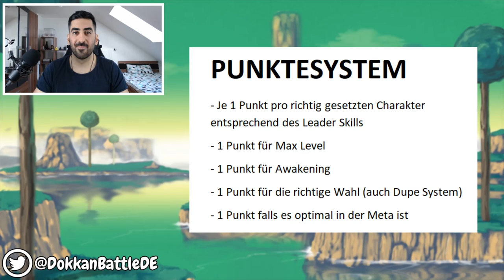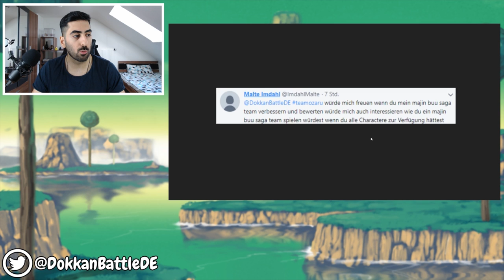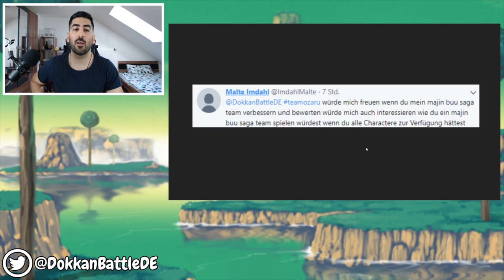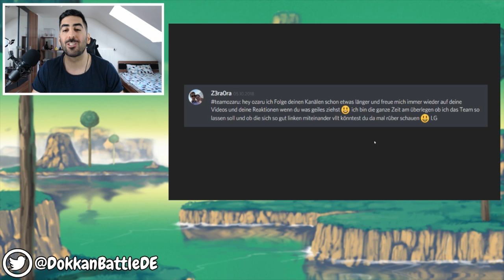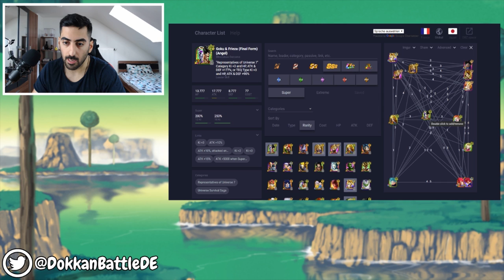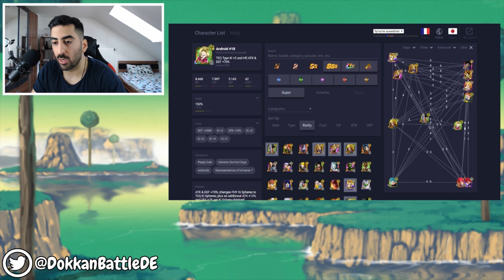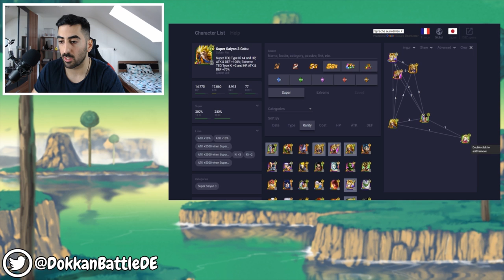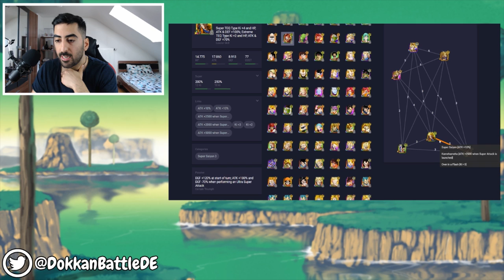ICH BEWERTE EURE DOKKAN TEAMS #41 - LR SSJ3 GOKU & LR GOKU & FRIEZA COMBO? DBZ Dokkan Battle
- Di: ab 20:00 Uhr EZB Full Power Frieza
- Mi: frei
- Do: ab 20:00 Uhr EZB Kid Buu
- Fr: spontan